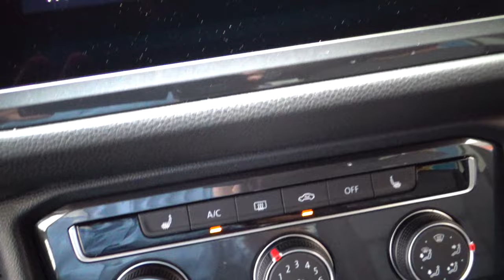Volkswagen / Tiguan / 2021 - 11339